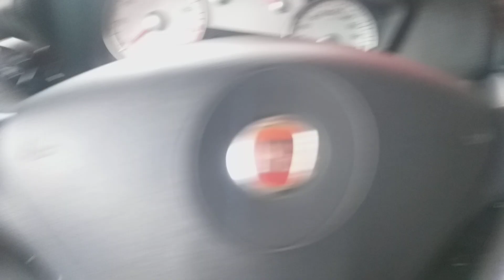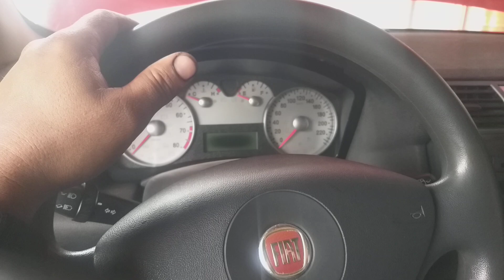FIAT STILLO É BOMBA! SERÁ MESMO? VEJA ESSE VÍDEO!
FIAT STILLO É BOMBA! SERÁ MESMO? ACHO QUE NÃO. ASSISTA AO VÍDEO E TIRE SUAS CONCLUSÕES.